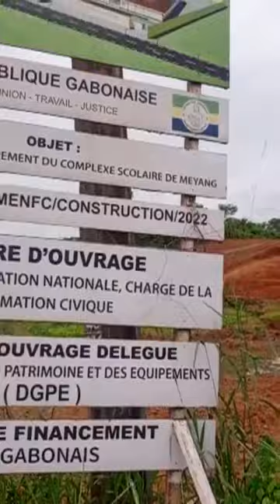Une gabonaise spoliée sur son terrain 🤦🏽‍♀️🇬🇦😱